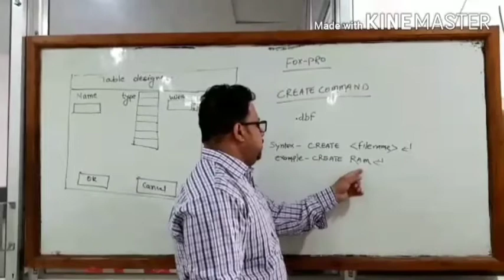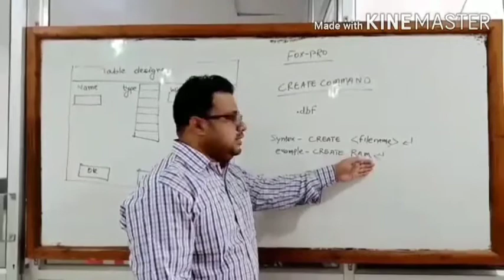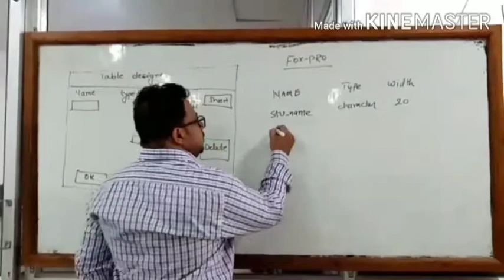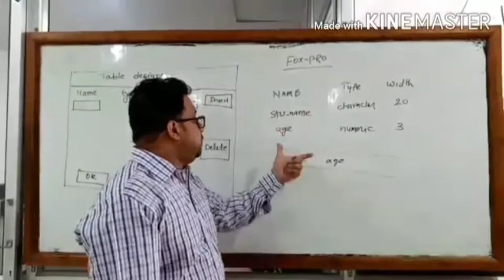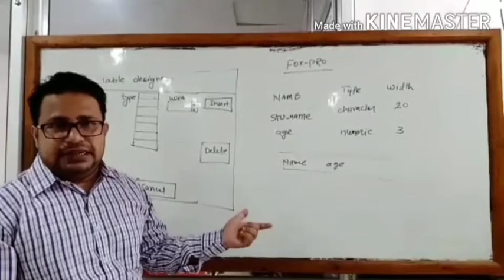Create Command in Fox Pro